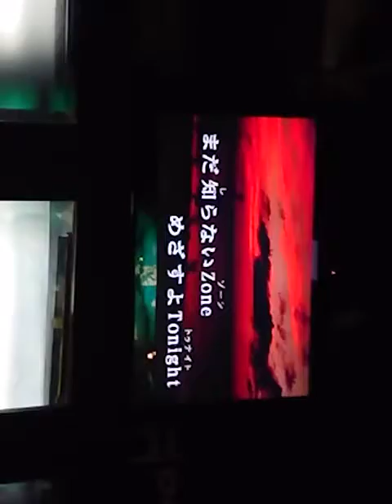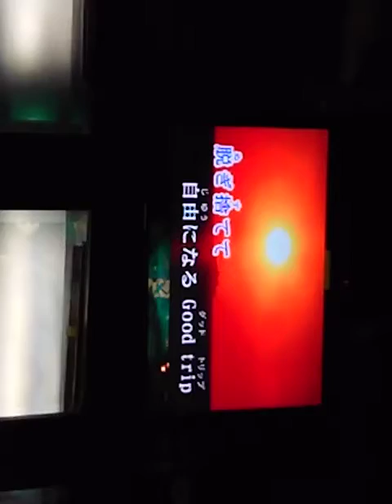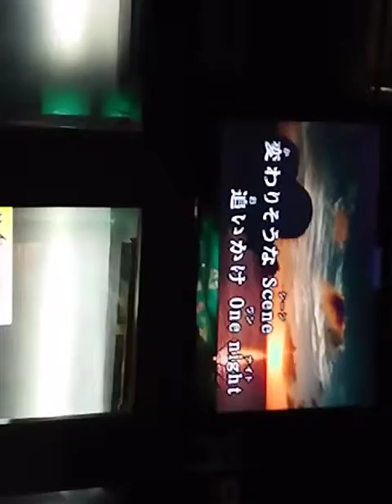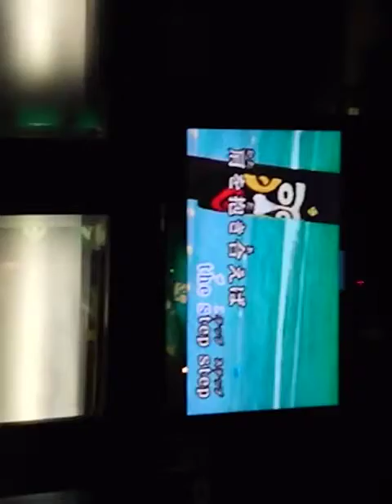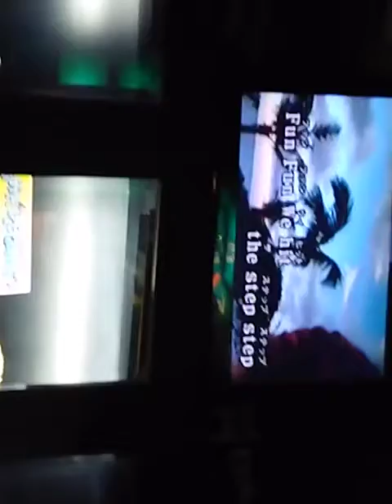choo choo train (cover)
choo choo trainを歌いました。